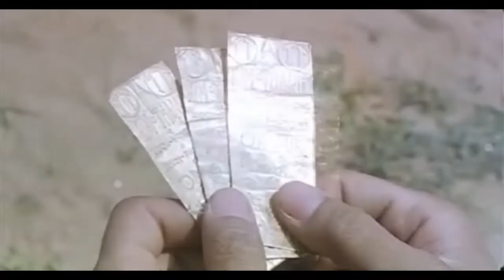Una bala en la cabeza -Part 5